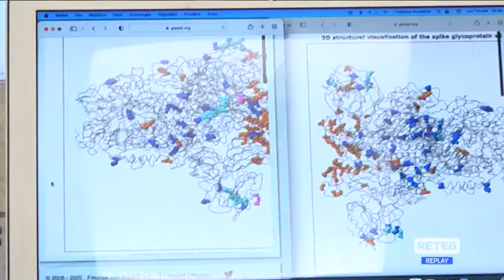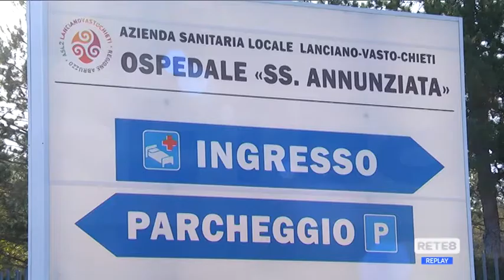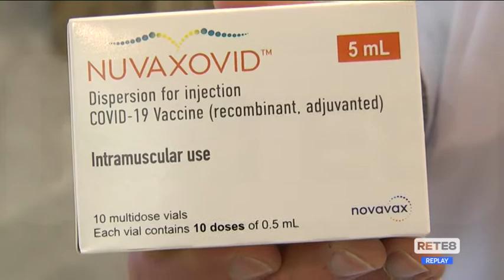Covid - Positivi in salita, ma stabili le terapie intensive